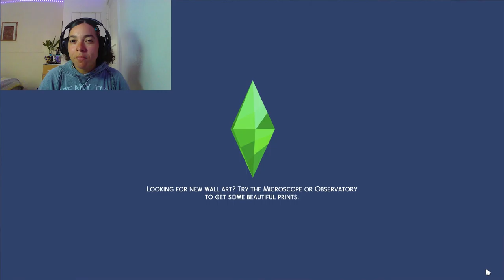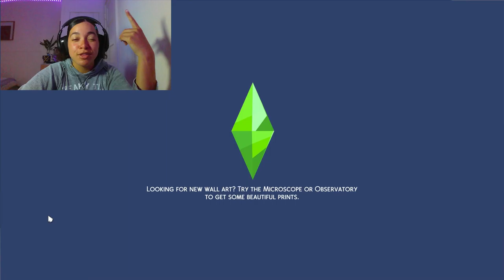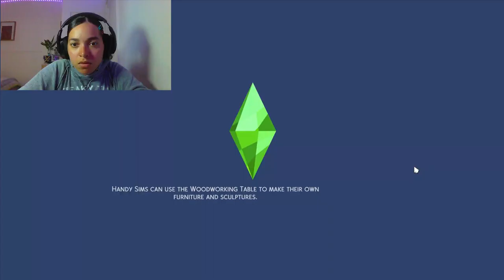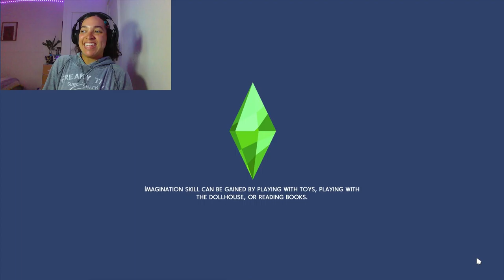CJ Harvests Good Luck | McCracken Legacy Ep. 6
The holiday season becomes a turnaround for CJ as he gets serious about his future. Claire is finally settled into her new adult life.